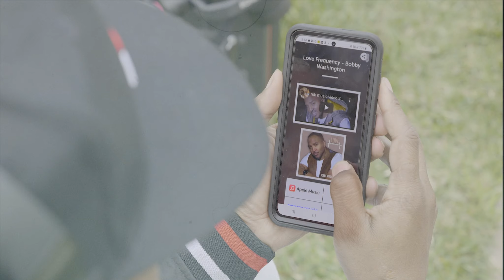R&B Music Video 2022 bobby washington - feanin djsoulbr remix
/ bobbywash

Keyboards I use:
Yamaha MODX6+

Sound Modules:
Roland Integra-7 Supernatural Sound Module

Vocal Processing:
Boss VE-22 Vocal Performer Pedal

1. Camera: PANASONIC LUMIX GH5 Body 4K

2. Lens: PANASONIC LUMIX G X VARIO II LENS, 12-35MM, DUAL I.S. 2.0

3. Lens 2: Panasonic H-HSA35100 F2.8 II ASPH 35-100mm

4. Lens 3: Panasonic 20mm Lumix G - Pancake F1.7

5. SD Cards: Support 400mb (PERFECTLY) -

6. SD Cards: Support 400mb (PERFECTLY) -

Schizo R&B Music Video 2022 bobby washington - feanin djsoulbr remix

bobby washington debuts another hit rnb song and music video in 2022  called Feanin djsoulbr remix.

This track by Bobby Washington is for fans of classic 90s R&B like Keith Sweat, Usher, and Ginuwine. If you love smooth R&B love songs, this one’s for you!

Time Stamp
0:00 intro
0:17 vocals start
0:26 verse
1:05 Hook